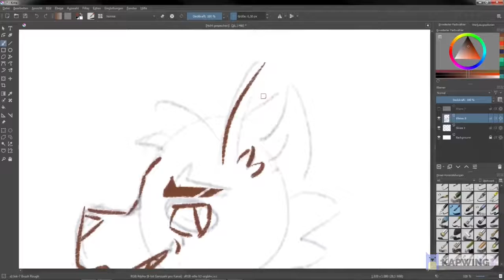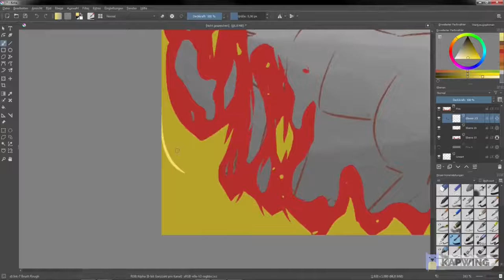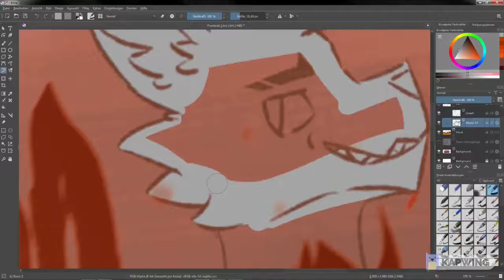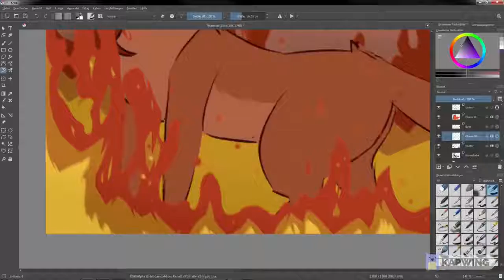Burning Pile MAP thumbnail Speedpaint (Test)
This is a thumbnail for the Thumbnail contest from the Burning Pile MAP
(This is mostly just a test so i know how to make Speedpaints + sorry because of the watermark, my ususal video edditing program didn't wanted to work like I wanted to)

---Map Information---
This MAP still need Backups!

---Other useless Information---
Programs: Krita, Shotcut
Time: 2,5 Hours